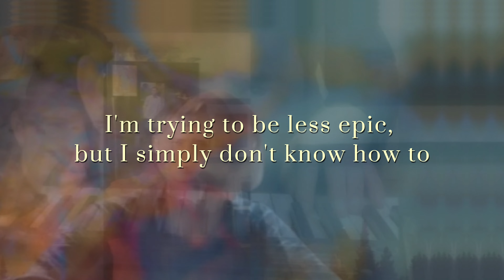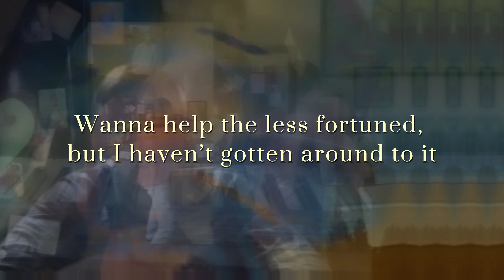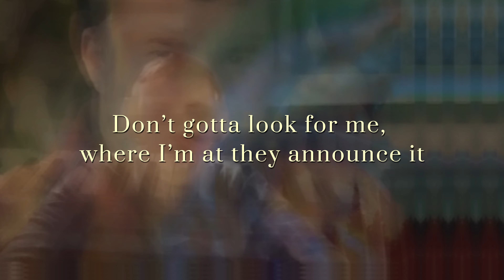CASEY - ASTOUNDING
Something I wrote